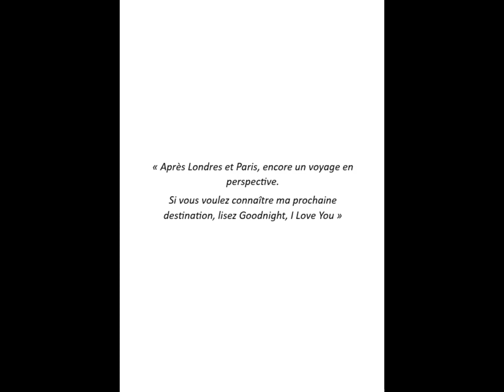Mirecourt - Goodnight, I love you (tome 1) - Booktrailer 2024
Booktrailer du manga "Goodnight, I love you" de John TARACHINE réalisé par les élèves du club lecture du lycée agricole et forestier de Mirecourt.